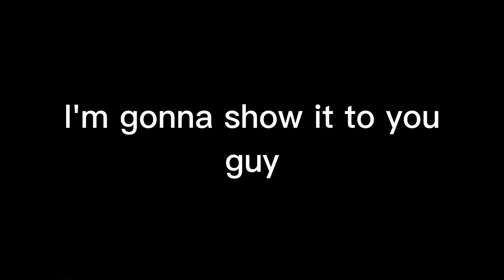Ortensia and minnie want a green card in Uno